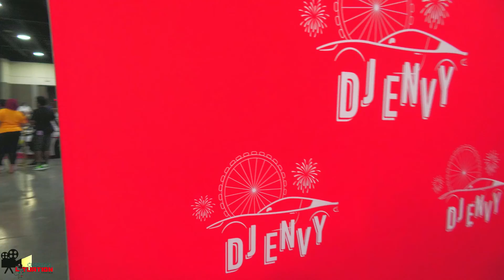DJ ENVY ATLANTA CAR SHOW 2022 || EVENT MEDIA COVERAGE BY TAY SIMONE PRESS & PRODUCTIONS